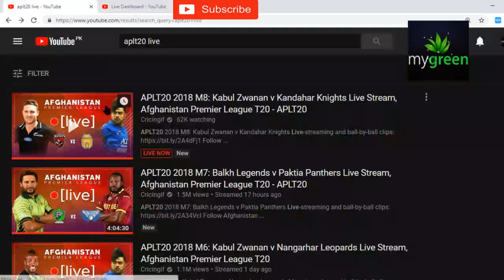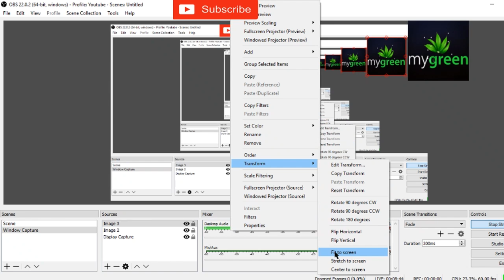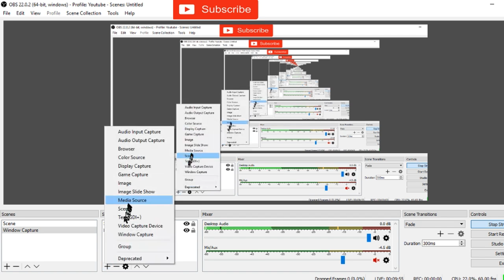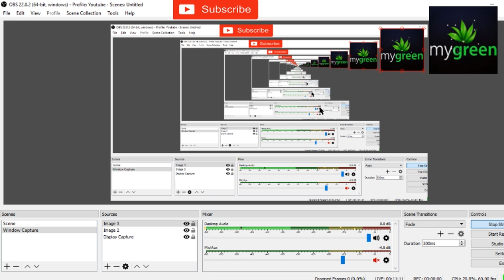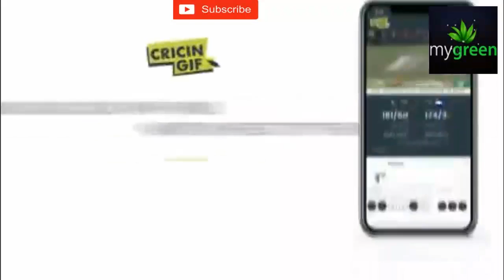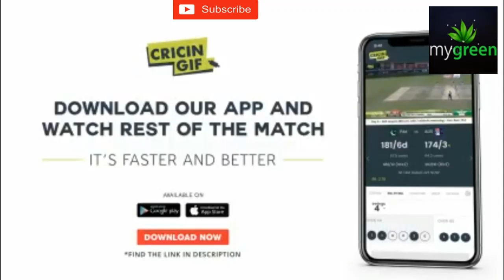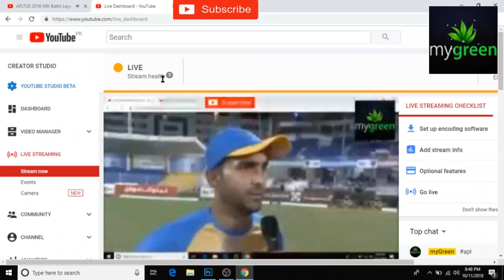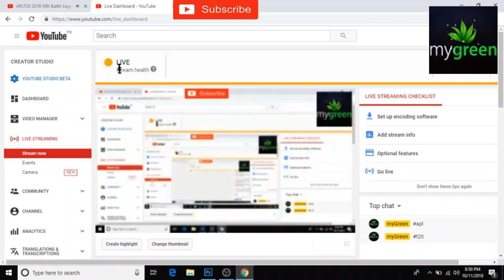APLT20 LIVE Stream Kabul Zwanan Vs. Qandhar Knights (Live Stream and Score Board)